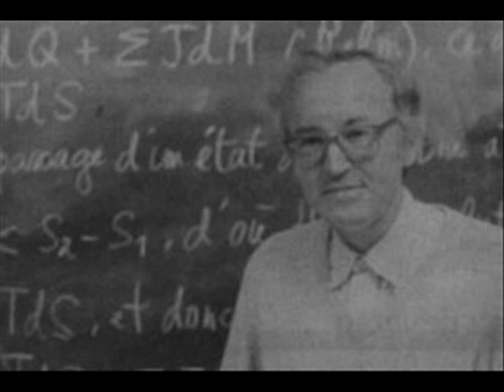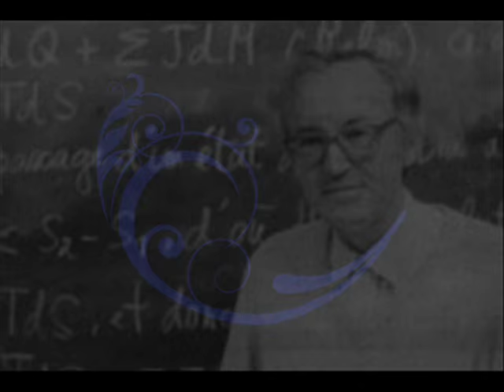Chemins de la connaissance - Jacques Bouveresse, Penser avec Bourdieu (2004.03.22)